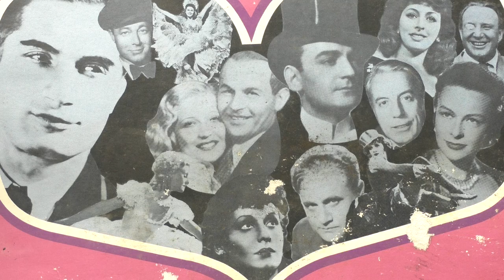Rosita Serrano: Es leuchten die sterne.